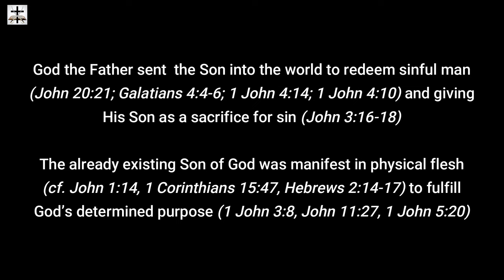Steven Anderson Flip Flops On The Eternal Sonship Of Jesus Christ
Slpppy Steven Anderson Contradicts himself on the Eternal Sonship doctrine.

From the very beginning of his ministry, Steven Anderson preached Modalistic Monarchianism, whether he knew it or not. Modalist Monarchianism is often referred to as “Oneness Christology.” This false doctrine is rooted in the belief that God exists as a singular entity or person. Modalistic Monarchianism, as a specific interpretation within this framework, asserts that the single divine entity identified within Monarchianism is none other than Jesus Christ. According to this belief system, Jesus is not merely the Son of God but is also the manifestation of the Father and the Holy Spirit. This understanding emphasizes that God does not exist in multiple persons simultaneously but rather reveals Himself in different modes or manifestations throughout history. This denial of distinction in the Godhead runs on a misunderstanding of Isaiah 9:6, John 14:9, John 10:30, Hebrews 1:3 and other scriptures, and it is in direct contradiction to the clear scriptures showing distinction in the Godhead (see John 5:22-27, John 8:17-19, John 10:30-38, John 14:23-26, John 15:23-26, John 16:7-10, 2 Pet. 1:16-18, 1 John 4:12-15, Rev. 3:21-22, Gen. 19:24, Amos 4:10-11, Isa. 6:8, Gen. 1:26, Gen. 3:22, Gen. 11:6-7, Matt. 26:38-39, Matt. 26:42, John 17:1-3, John 11:41-42, John 12:27-28 and many more).